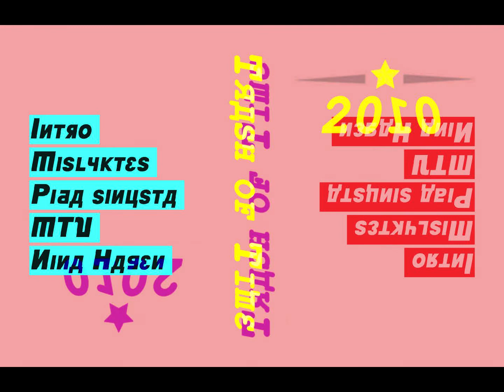Trash öf Time - A Time2Trash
Trash öf Time - A Time2Trash", recordings taken during 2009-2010 on various rehearsals and live performances

track list as follows;

Intro
Mislyktes
Pidä Sinusta (Ztøy-cover)
MTV
Nina Hagen